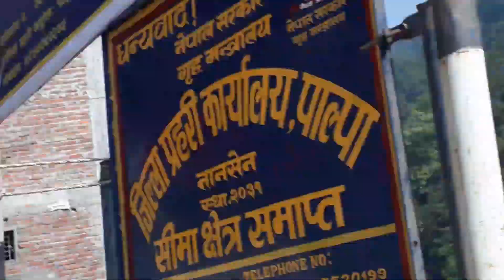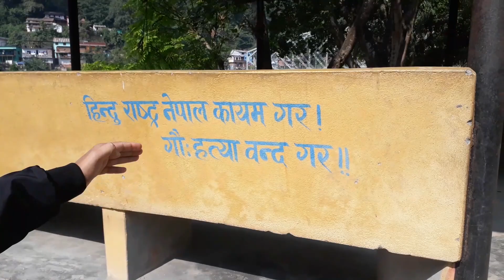KALIGANDAKI VLOG(RAMDI)WITH FAMILY*fun unlimited*||DASHAIN VLOG||||APSHARA ACHARYA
BYEE